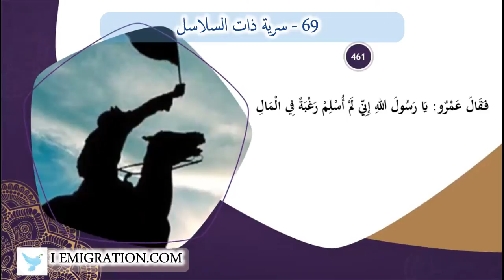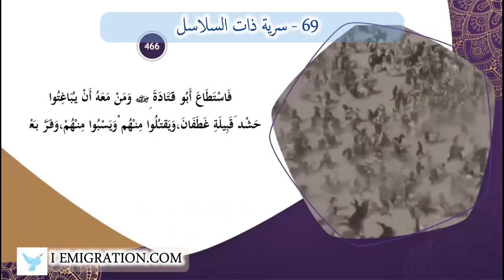69 سرية ذات السلاسل